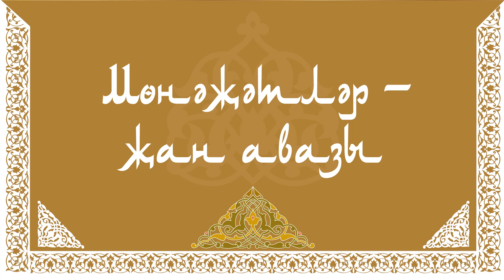Мөнәҗәт «Ана һәм бала»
Башкара: Нигъмәтҗанова Мәрвәр Мөбәрәкшa кызы (1954 елда туган)
Язып алу вакыты: ноябрь, 2022 ел.
Язып алынды:  Әтнә районы, Күлле-Киме авылы.